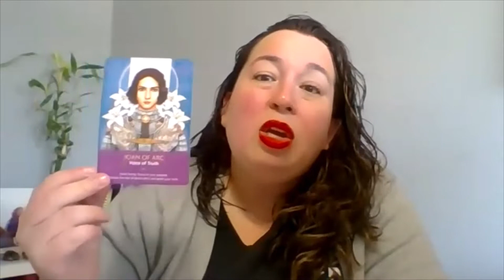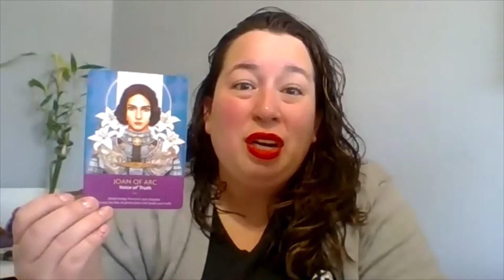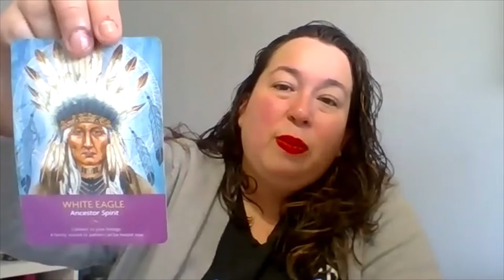Oracle Card Reading for Conceiving & Fertility | Pregnancy | Postpartum from a Reiki Master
Today, we focus on Reiki for getting pregnant and conceiving, and the benefits of Reiki for fertility womb healing. Have you been trying to conceive and not getting the positive test you want? Are you unsure of what to do next to boost your fertility? Introducing Reiki Womb Healing. You may have a blocked sacral plexus chakra while trying to conceive.

I provide the energy healing and coaching to empower you how to proceed to boost your fertility and manifest your baby. I used this exact signature healing method on over 500 women that I am going to guide you through, to heal your womb and manifest your baby. After conceiving my son in 2016 after one Reiki session, I focused all my energy on understanding spirituality, but how stuck emotions block chakras.

My online Reiki healing and oracle card reading sessions are ideal for you if:
You want a baby or are worried about your ability to conceive
You are dissatisfied with conventional fertility methods
You are concerned with fertility, pregnancy, and postpartum
You are open to healing your past
You are curious about trying alternative methods of healing

Reiki is a Japanese technique for stress reduction and relaxation. Reiki for getting pregnant and conceiving is also used as a complementary therapy to assist with fertility. Reiki has been shown to reduce the stress levels of both mothers-to-be, which in turn helps the body produce more hormones that are necessary for fertility. In addition, it can be used to help heal the womb after birth. Mothers who have had C-sections may find it helpful in healing their uterus, as well as women who have had miscarriages or abortions because of the trauma involved in these events.

There are many benefits to Reiki for fertility womb healing. The first is that it helps to balance the energy in the womb, which can help with ovulation and conception. In addition, it also helps to relieve stress and anxiety that can affect fertility. Reiki for getting pregnant and conceiving is a safe and natural way for women who want to conceive without drugs or invasive procedures.

Experience Reiki and womb healing for fertility, and focus your energy on getting grounded and feeling lighter when you experience Reiki to clear past traumas from your womb. I’m giving you a life changing healing that harnesses the power of the new moon and Reiki for you to move forward in your fertility with peace and confidence.

People who watch this video are looking for:
Reiki for getting pregnant and conceiving
benefits of Reiki for fertility and womb healing
online Reiki with Carolina Sotomayor
can Reiki heal infertility and does reiki help in conceiving?
energy healing for fertility meditation
how can I make my womb more fertile?
how does Reiki help with fertility?
oracle card reading for fertility and conceiving
Reiki healing for fertility and getting pregnant
what is womb healing for fertility?

If you enjoyed this video with Carolina Sotomayor about Reiki for getting pregnant and conceiving, and the benefits of Reiki for fertility womb healing, please remember to like, share, subscribe and leave a comment if you have any questions, suggestions, or feedback. I hope to see you here again soon!